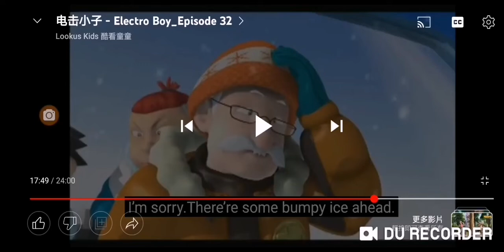electro boy chinese wallce and gromit train chase theme (edition) hd